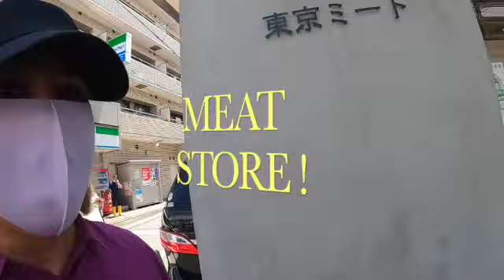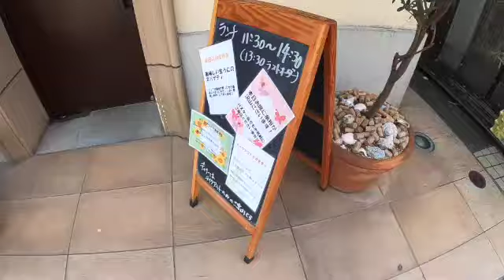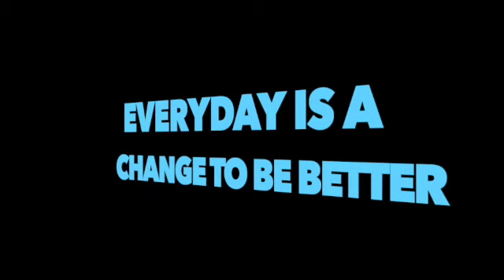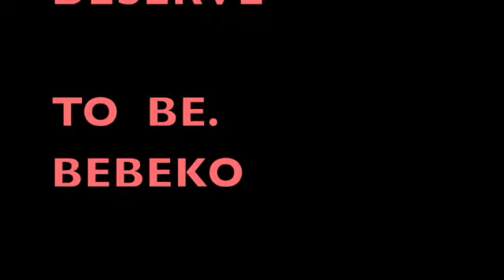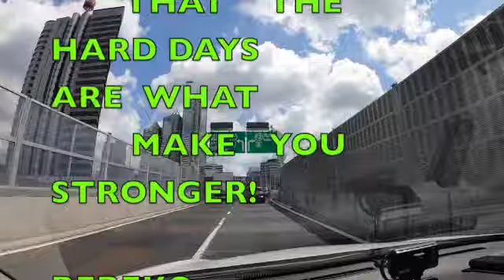'LETS MY DAY ' When Japanese Husband Is Away! SIMPLE LIFE IN JAPAN BEBEKO Vlog 101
This Channel is all about Life In Japan, This is a family vlog in japan . Beautiful things places in Japan, Travel Tips , Delicious Japanese Foods , Budget Tips in Japan, Traditional Japanese Life In Japan This episode I want to share is Our Life here in Japan. Our Life Style is a little different from others because My Japanese Husband is a Busy Husband who used to work to different places in Japan. So like in this video, If there's a chance, I always go with my husband , Every time, He go for work, I took a chance to . While My husband is busy working, I spend My time for every places we go. Enjoying the beauty of Japan. The Food , Everything about Japan. This video is is all about the life of a foreigner live in Japan who married to a very busy Japanese man . ARIGATOU GOZAIMASU ❤️. Welcome to BEBEKO JAPAN CHANNEL